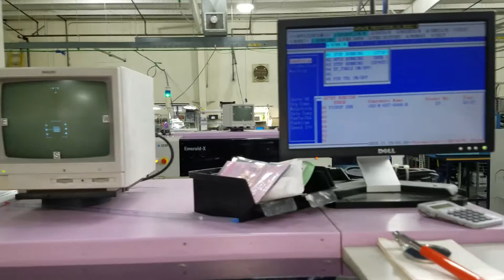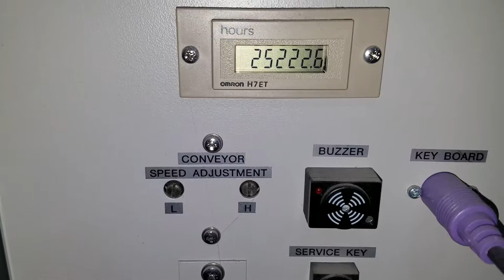Standard Philips Topaz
Serial Number M16450
32mm Line array camera
55mm Fine Pitch Camera
Nozzle Exchange Unit